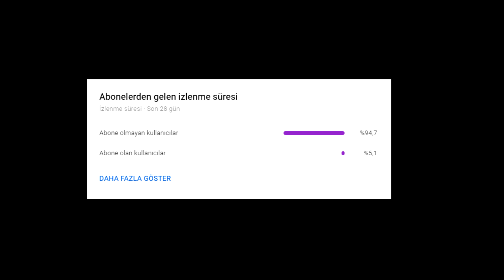Solo / Duo / Trio - Tank BASE v2 / RUST NEW BASE 2020 / Rust Türkçe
★ Rustchance.com Bakiye Almanız için Kodumuz : JAQU

★  Yeni gelen güncellemeler ile yapılan Solo/Duo/Trio Base v2 yaptım arkadaşlar sizler için umarım beğenirsiniz evin yapımı gayet basit ve kullanışlı bir eve sahiptir sizler için iyi seyirler.

★  I have made Solo / Duo / Trio Base v2 made with new updates, I hope you like it. The construction of the house is very simple and useful.